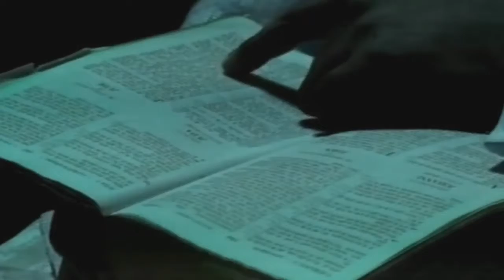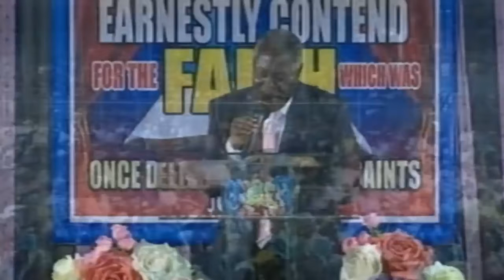OUR PRESERVATION IN GODLINESS UNTIL THE FINAL GLORY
Philippians 3:14
Some of our video productions are totally of DLBC, Charlottesville in order to reach as many people as possible,please there is no way you can ever compare it with production of General Headquarters of DLBC,Lagos, Regional Headquarters or some of our churches all over the world.Kindly accept us as we are, we shall arrived. If there is any concern kindly contact Pastor Matthew Akanmu of DLBC, 4656 Briarwood Drive Charlottesville, VA22911, .